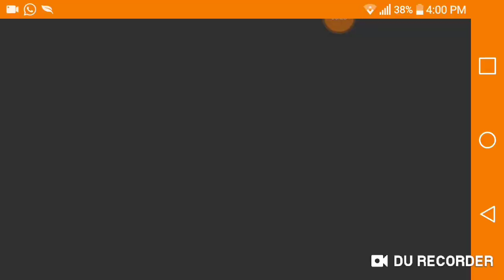Wow indian kurta pajama is in global verison for discounted price 180 uc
So friends watch this video till end